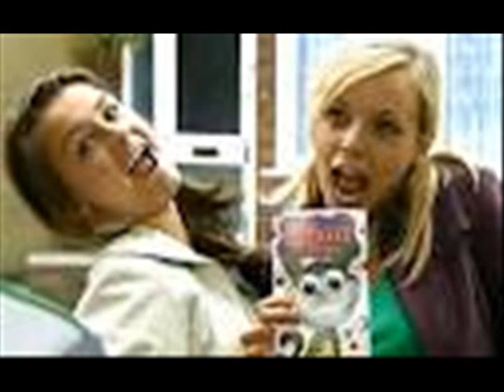Sacha Parkinson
This video was ment for her birthday but with a slow computer that didnt work out very well. This video also includes pictures of Brooke Vincent. Sorry if it is a little blury.